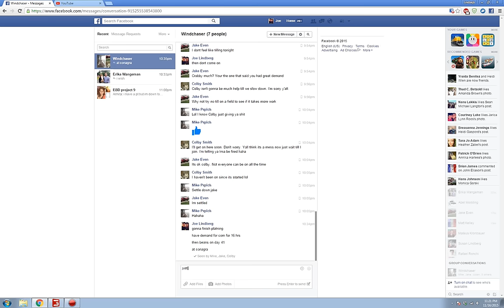Farming Simulator 2015